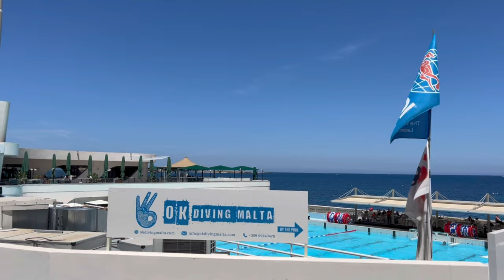I See Malta | Water Activities | Sea | Beach | Sports | Summer | Tourist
A Normal Summer Day In Malta | Water Activities | Sea | Beach | Sports | Summer | Tourist